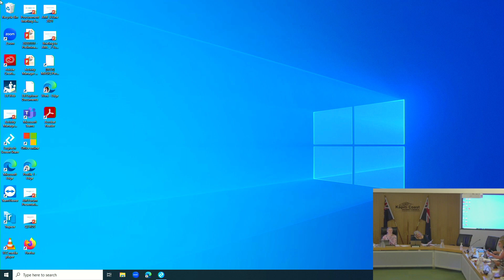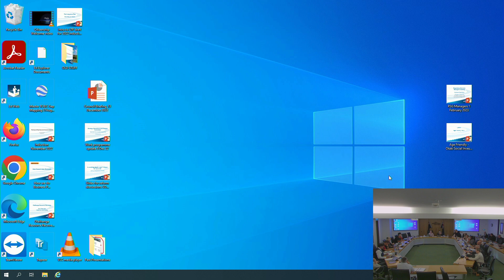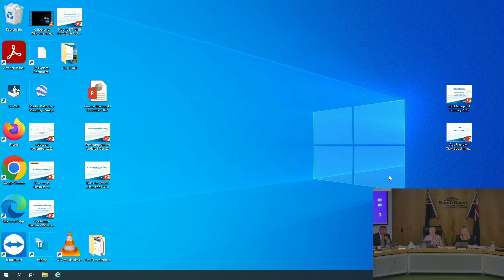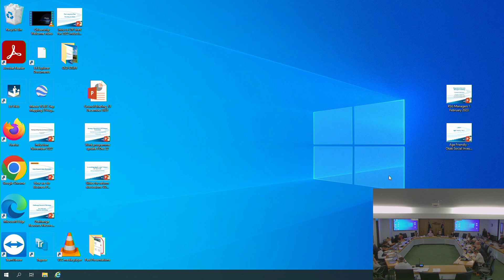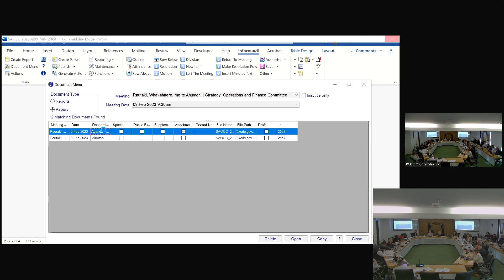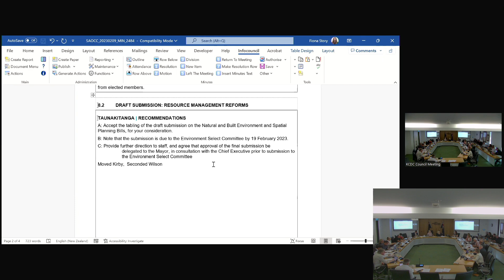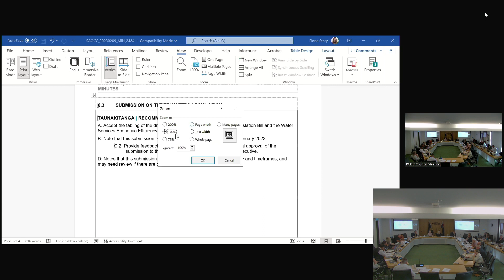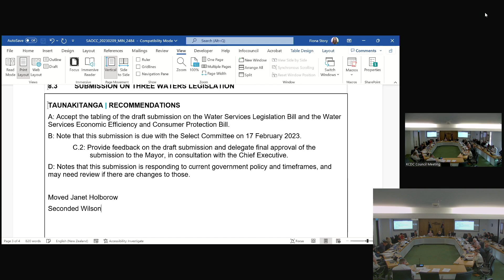9 February 2023 | Strategy, Operations and Finance Committee – Part 1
Members discuss:
– appointment of a Council representative to the Economic Development Kotahitanga Board
– draft submission: Resource Management Reforms
– submission on Three Waters Legislation
– submission of the Sale and Supply of Alcohol (Community Participation) Amendment Act
– Half-Year Performance Report.